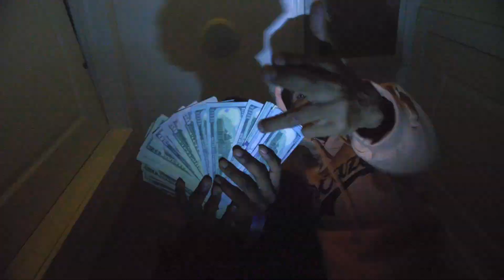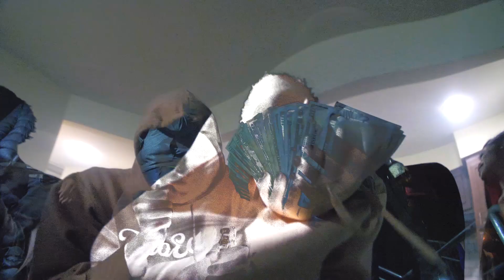3P DAGOAT - FORCED MY HAND (Official Video)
FOLLOW 3P DAGOAT